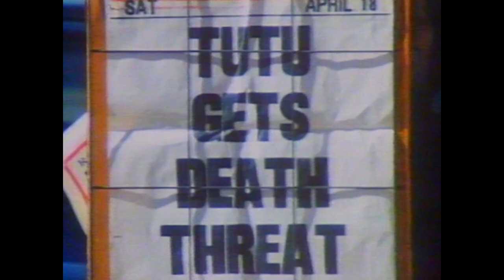Mission Joy : Finding Happiness in Uncertain Times Official Trailer